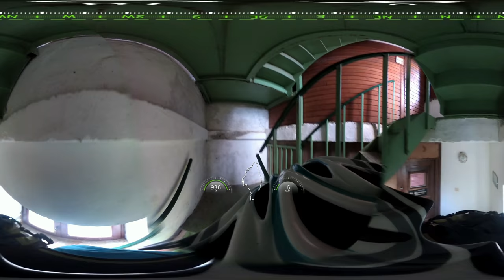Linz Giselawarte Kirchschlag Hellmonsöd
0:00 Gründberg
1:31 Trefflinger
3:59 Varianten
4:44 Panoramastüberl und Lichtenberg
5:48 Giselahaus
6:41 GIS-Warte
9:12 Rotes Kreuz
10:25 Downhill nach Rohrach
13:26 Varianten nach Kirchschlag
14:13 Nach Hellmonsödt
16:46 Singles nach Linz